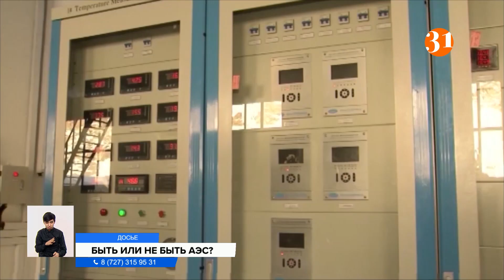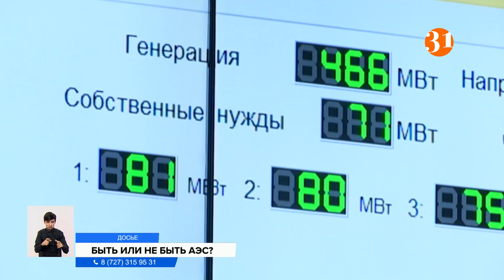Быть или не быть АЭС?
К 2035 году 6% электроэнергии в Казахстане будет генерировать атомная электростанция. Такое предположение высказал сегодня министр энергетики Болат Акчулаков. Место сооружения АЭС еще не определили, но уже сейчас энергетики говорят, что строительство может продлиться десять лет.
Обсуждение строительства атомной электростанции ведется на протяжении последних 30 лет. Сегодня вопрос обострился. Той энергии, которую вырабатывают 214 существующих электростанций, с трудом хватает, чтобы обеспечить потребность. В часы пик наблюдается дефицит, из-за которого все чаще происходят аварийные отключения. Если до 2021 года ежегодно потребление возрастало в среднем на 2%, то прошлый год побил все рекорды. По стране показатель вырос более чем на 6%. А на юге – сразу на двенадцать. Главная причина тому – майнеры, число которых резко увеличилось в Казахстане.
БОЛАТ АКЧУЛАКОВ, министр энергетики РК:
– Добыча криптовалюты является чрезвычайно энергоемким процессом. Отдельные модели оборудования, которые используются в этом процессе, они потребляют порядка 2,5-3 кВт/ч, что, если сравнить, превышает потребление средней трехкомнатной квартиры в восемь раз. Это достаточно большой показатель.
Строительство атомной электростанции, благодаря которой страна сможет избежать энергодефицита в будущем, по словам Акчулакова, может продлиться 10 лет. При выборе места будут учитывать такие показатели, как сейсмичность, доступность воды, безопасная эксплуатация и утилизация. За последние 10 лет отечественными вузами подготовлено порядка трех тысяч ядерных и технических физиков. Меморандум об обучении кадров заключили с Россией.
– Мы также имеем свое собственное производство компонентов ядерного топлива. Также у нашей страны сегодня есть доступ к изотопному обогащению урана. В частности, в прошлом году на базе ульбинского завода открылся завод по выпуску готового ядерного топлива для атомных электростанций.
ДАЛЯ НАСИПОВА, корреспондент:
– Строительство АЭС вызывает неоднозначную реакцию у населения. По словам министра энергетики, как только будет готов проект, пройдут общественные слушания, а возможно, и референдум. Начать получать энергию от атомной электростанции энергетики планируют в 30-х годах.